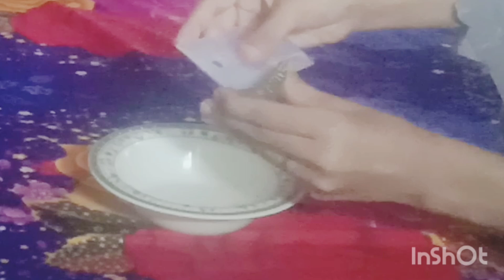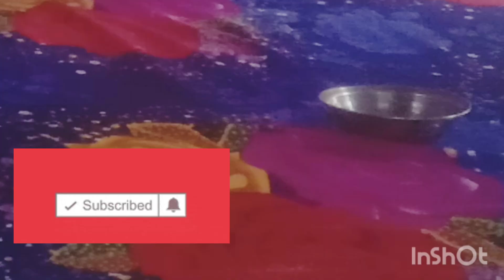"Natural skincare " aelo vera and rice flour face pack#skincare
Eman Beauty Box

"Apka skin kabhi kabhi dull aur dry ho jata hai? Aur aapko apne skin se pyaar karne mein koi interest nahi rehta? Toh, yeh video aapke liye hai! Ismein hum aapko dikhayenge ki kaise aloe vera aur rice flour ka use karke apne skin ko ek glowing aur radiant look de sakte hain. Yeh natural ingredients apne skin ko hydrate karne mein madad karte hain, aur apne skin ko ek smooth aur supple texture de sakte hain. Toh, abhi dekhiye aur apne skin ko ek glowing aur radiant look de!

Is description mein, maine apke aloe vera aur rice flour video ke bare mein ek acchi si tarif ki hai, jisme aapne skin ko ek glowing aur radiant look de sakte hain.